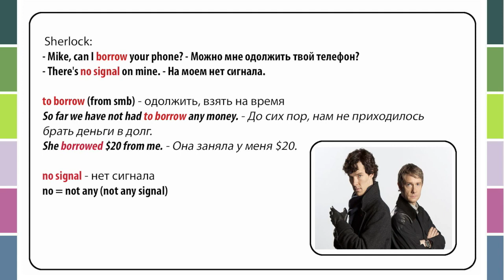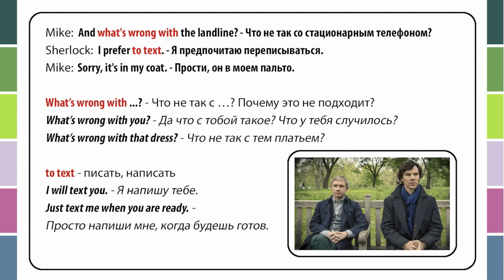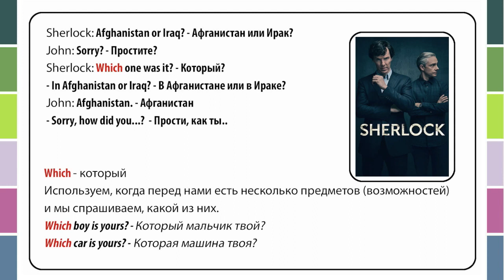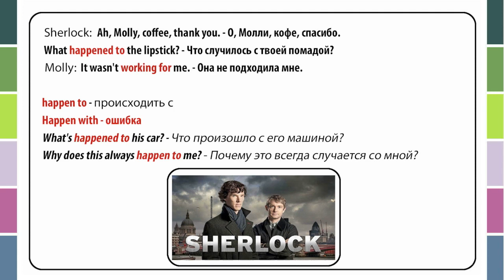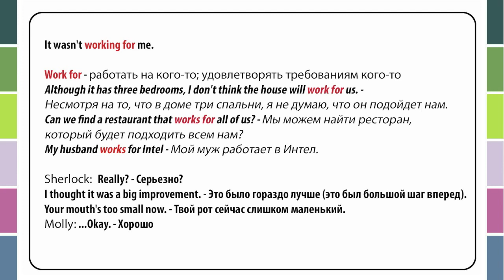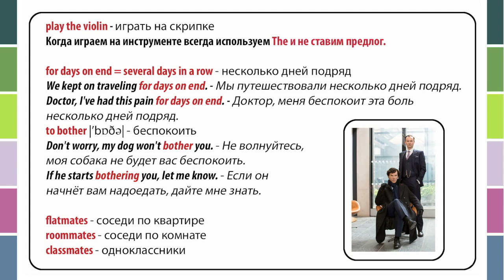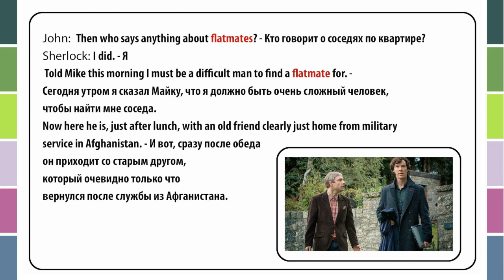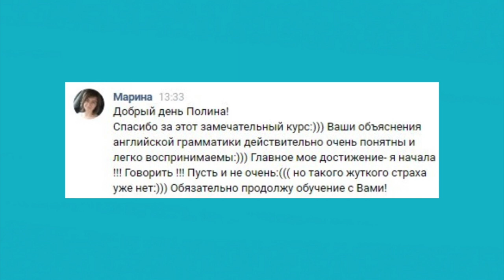Разбор сериала "Шерлок Холмс". Английский по фильмам. Английский для путешествий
Хэш тег